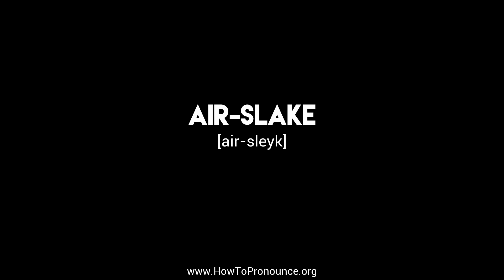How to Pronounce "air-slake"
Learn the proper pronunciation of "air-slake"